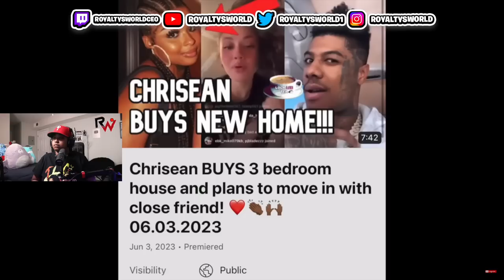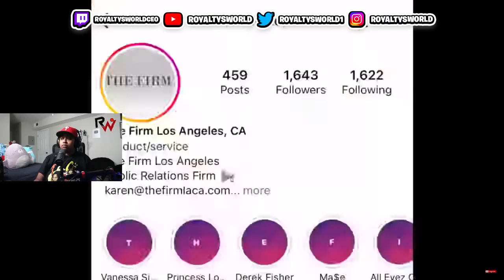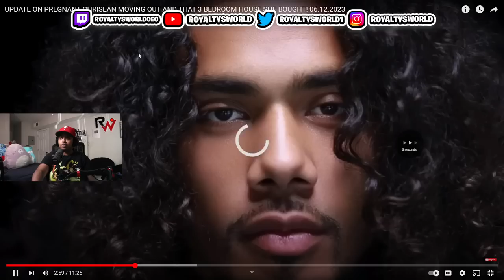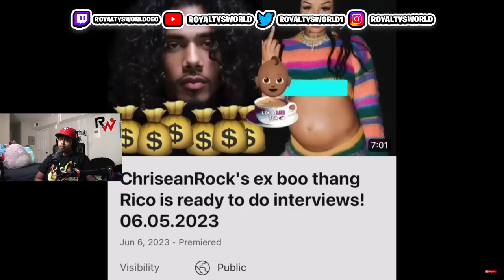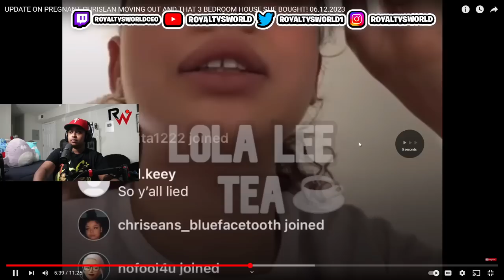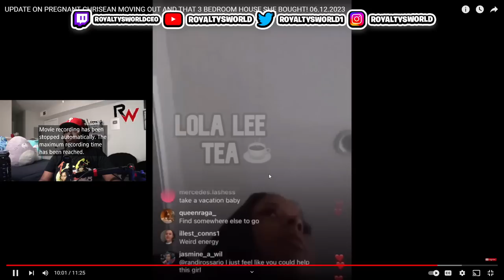Chrisean moving OUT from BlueFace HOUSE into her OWN 3 Bedroom HOUSE⁉😱